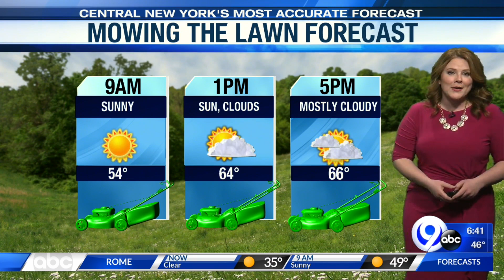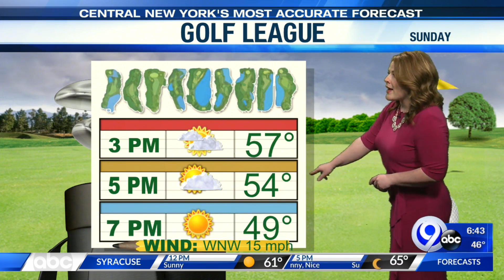Storm Team Forecast: The Morning News Saturday 4-24-21